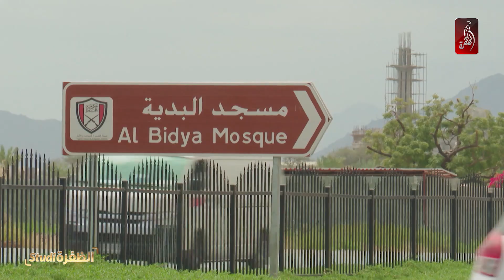مسجد البدية..جامع أثري يروي تاريخ الأجداد